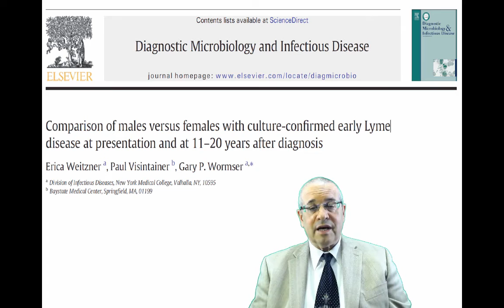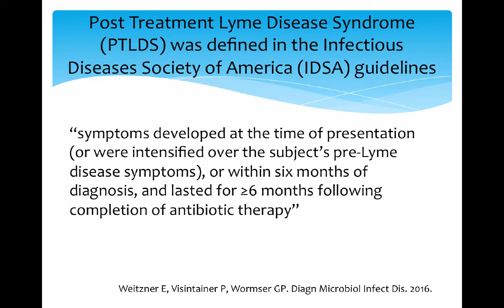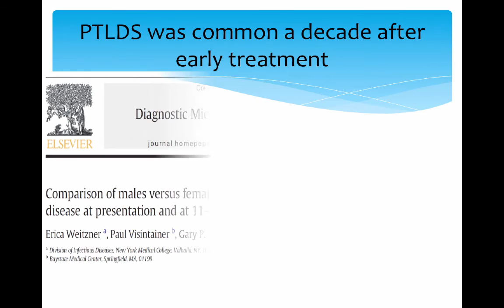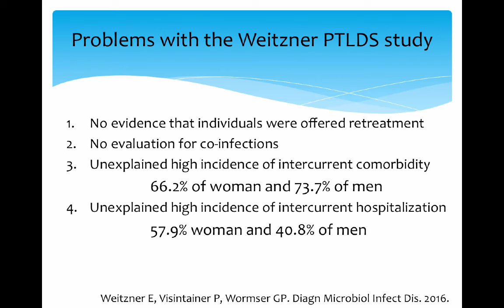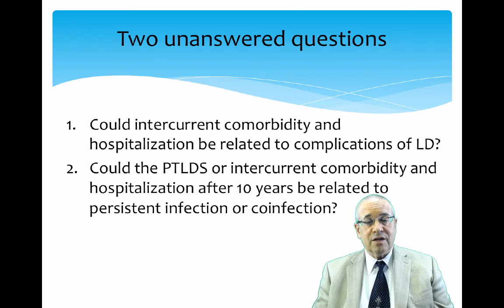Sick For Years with Post-treatment Lyme disease syndrome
All Things Lyme video blog examines the findings of a study which looked at the similarities and differences in male and female Lyme disease patients. However, the authors give little attention to the fact that both the male and female participants suffered from Post-Treatment Lyme Disease Syndrome a decade after treatment.